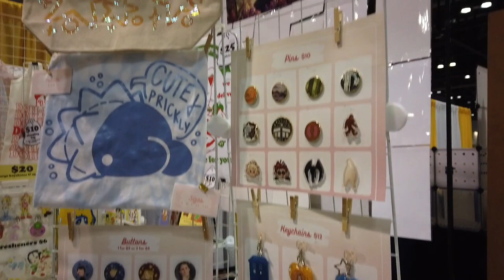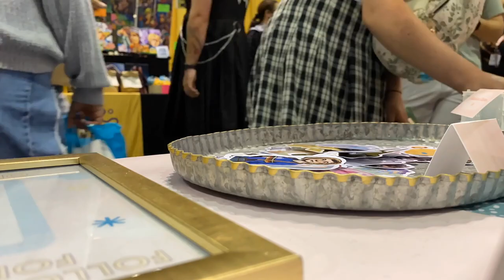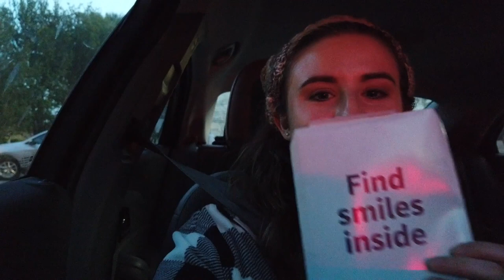MEGACON ORLANDO Artist Alley Vlog 2023! | Small Business | Comic Convention | Once Upon a Spark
I sold at Megacon Orlando for the second year in a row! See how my booth and business has grown in a year!
Let me know what you want to see me do next!

CHAPTERS
0:00 - Getting Started
0:06 - Introduction
1:52 - Landing in Orlando
2:48 - Arriving at the Convention Center and Setting Up
4:05 - Friday/Walking Around
7:09 - Emergency Print Run
7:41 - Second Day Wrap-up and Disney Springs
8:43 - Mystery Box Opening
11:40 - Saturday
12:42 - Sunday
13:08 - Wrapping Up
13:23 - Heading Home

Friends in this video:
Meagan: @LionAroundSewing